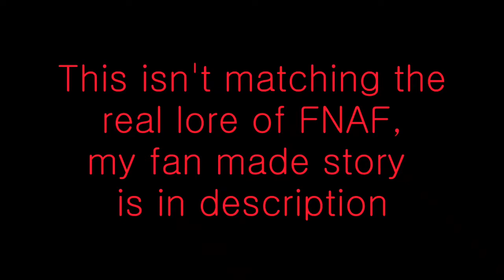(XBOXGAMERK SFM FNAF SONG)PEGASUS DIVISE SUBTITULOS ESPAÑOL